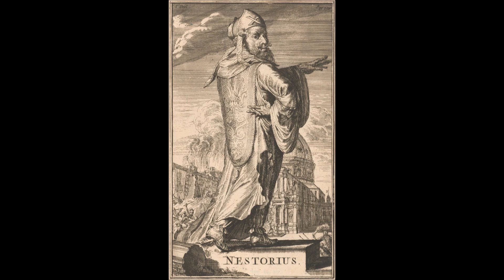St. Cyril of Alexandria & St. Apollonia (9 February): Sternness and Charity